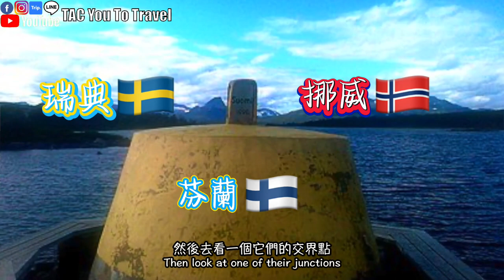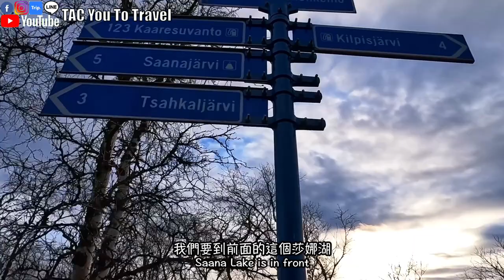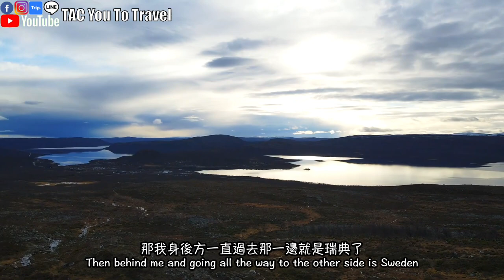Finland 🇫🇮 Ep.10 Across the 3 Nordic countries Finland, Sweden, and Norway in one day｜Saana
This episode is very special
Northern Europe is a very vast territory
How to cross the three Nordic countries in one day?
This video will take you through Finland, Sweden, Norway in one day

Movie outline:
0:00 Opening Trailer
0:30 Finnish-Swedish Bridge
1:52 arrived in Sweden
2:50 Finland's highest road
4:20 Take a boat to see the border of the three countries
4:50 Challenging Saana Mountain in Finland
6:55 Aerial shot of Saana Mountain
7:24 Enter Norway
7:41 Like, Subscribe

T=Timberland
A=Alenor
C=Chanel